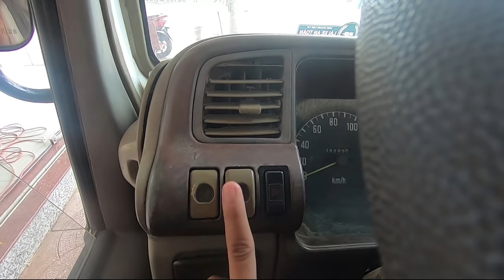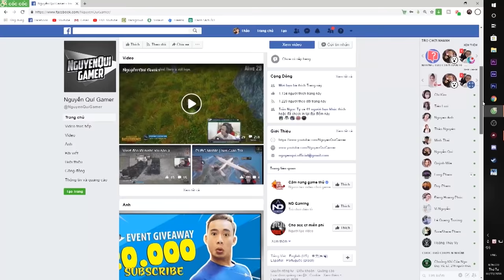Chiếc Xe Tải "Cà Tàng" Của NguyễnQuíGamer | Quí Vlog